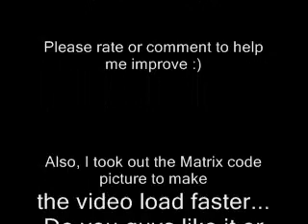The Matrix CD Track 8